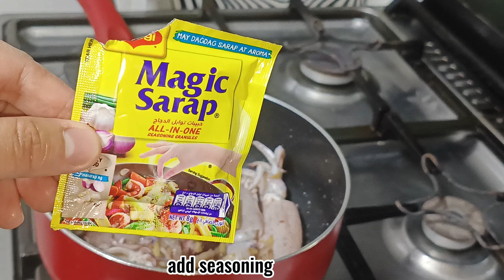Ginisang Pusit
Ginisang pusit or Sauteed squid so yummy recipes.

Ingredients:
squid/pusit
onion
garlic
ginger
salt
black pepper
bayleaf
water
cooking oil